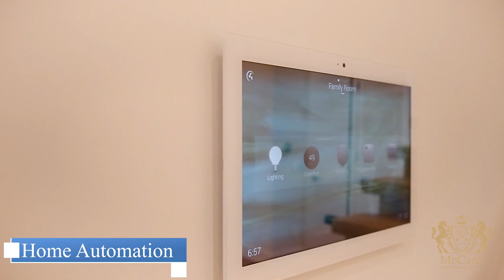Breathtaking Timeless Masterpiece In The Heart Of Bedford Park, 588 Woburn Ave, Toronto-Branded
Presented by Al Pirdavari
This immaculate, super spacious custom home features approx 3000 square feet spread over 4 floors of luxurious New York inspired livable space. 5+1 Bedrooms. Impressive Architectural Design & High-End Finishes. Gourmet Chef's Kitchen, Top Of The Line Appliances, Open Concept To Family Room, Extensive Use Of Slabs & Wood Panels. Master En-suite Heated Floors & the Basement. MUST See!!!

Sub-zero Fridge/Freezer, Wolf Gas Cooktop - 5 Burners, Wolf Oven, Range Hood, Microwave, Asko Dishwasher, Samsung washer/Dryer. Home Automation, Ecobee smart thermostat, Security cameras and High-Efficiency Furnace & Boiler.

Heated floor basement
Heated floor Master ensuite
5+1 Bedrooms and 6 Bathrooms
Home Automation
Elevator
Top of the line appliances
Approximately 3000 sqft of luxury living space